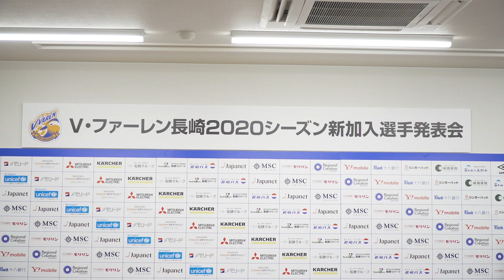2020シーズン新加入選手発表会①〜社長・強化部長挨拶 〜